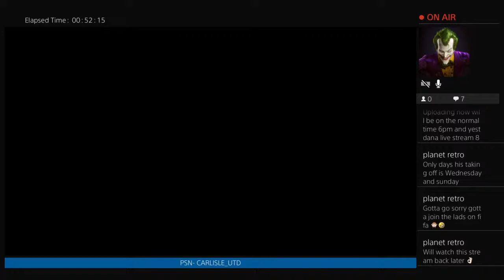Lets Play- Metal Slug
My channel is mostly about adidas,vinyl & video games.